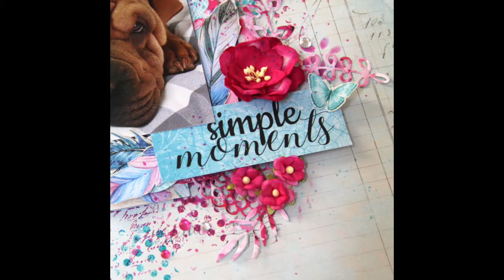TUTORIAL - mixed media layout Simple moments for Frantic Stamper